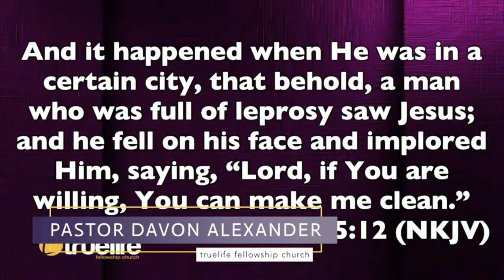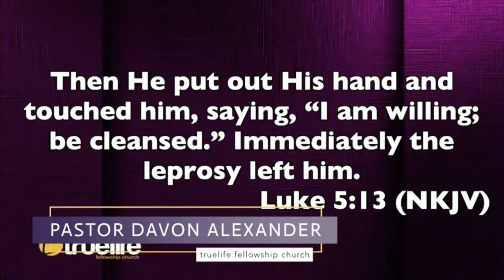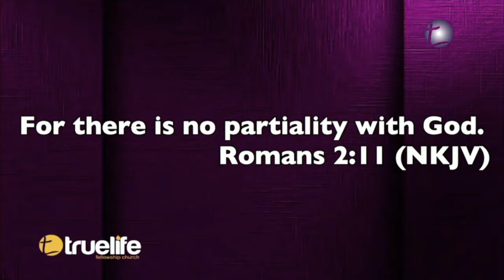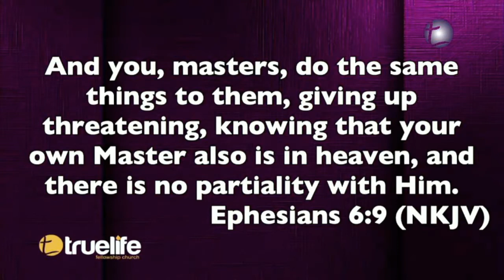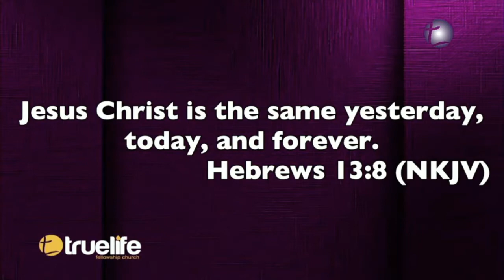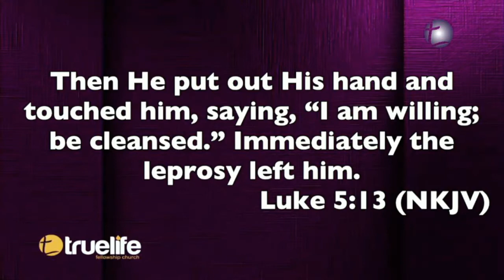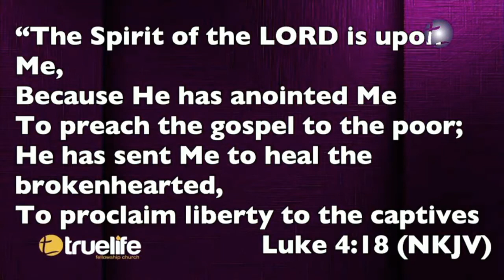Gods Will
Pastor DaVon brings revelation to the will of God especially where healing is concerned. truelifefc.org

Connect!